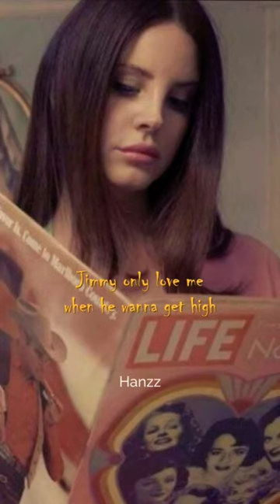Get it, Jimmy🕺✨ @LanaDelRey | A&W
Lana Del Rey - A&W , her 2nd single from her new and upcoming album,  ‘Did you know that there’s a tunnel under Ocean Blvd’

Lyrics:
I haven't done a cartwheel since I was nine
I haven't seen my mother in a long, long time
I mean, look at me, look at the length of my hair, my face, the shape of my body
Do you really think I give a damn what I do after years of just hearing them talking?

I'd say I live in Rosemead, really I'm at the Ramada
It doesn't really matter, doesn't really, really matter

Call him up, come in to my bedroom
Ended up, we fuck on the hotel floor
It's not about having someone to love me anymore
This is the experience of being an American whore

Called up one from called up another
Forensic Files wasn't on
Watching Teenage Diary Of A Girl
Wondering what went wrong
I'm a princess, I'm divisive
Ask me why, why, why I'm like this
Maybe I just kinda like this
I don't know, maybe I'm just like this

Call him up, he comes over again
Yeah, I know, I'm over my head, but oh
No, this is the experience of being an American whore

I mean, look at my hair
Look at the length of it there, and the shape of my body
If I told you that it was me
Do you really think that anybody would think I didn't ask for it?
I didn't ask for it
I'm testifying you already fucked up my story
On top of this, mm
So many other things you can't believe
Did you know a singer can still be
Looking like a side piece at thirty-three?
God's a charlatan, done look bad b
Puts the shower on while he calls me
Seems like a bad time to talk to me
I'm invisible, look how you hold me
I'm invisible, I'm invisible
I'm a ghost now, look how he had me to

It's not about having someone to love me anymore (Okay)

["Jimmy"]

Shimmy Shimmy Ko Ko Bop, Jimmy, Jimmy ride
Shimmy Shimmy Ko Ko Bop, Jimmy, get me high (Oh, my God)
Love me, if you love enough, you can be my light
Jimmy only love me when he wanna get high
Your mom called, I told her, you're fucking up big time

Shimmy Shimmy Ko Ko Bop, Jimmy, get me high
Love me, if you love enough, you can be my light (Mm)

Jimmy, you should switch it up, baby light it up
Jimmy, if you leave the house, find me in the club (Like)
Jimmy, if you switch it up, you should light it up
Jimmy, if you leave the house, find me in the club (Hey)
But I don't care, baby, I already lost my mind
Jimmy, if I lie it up, find me in the club (Mind, mind)